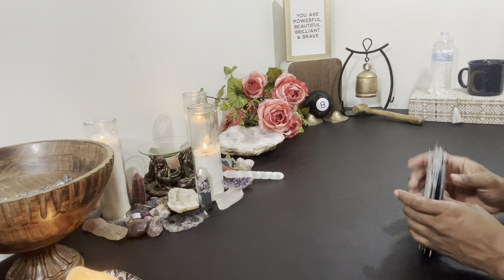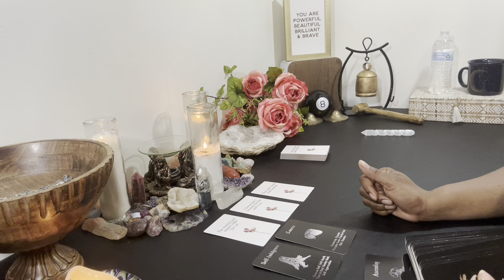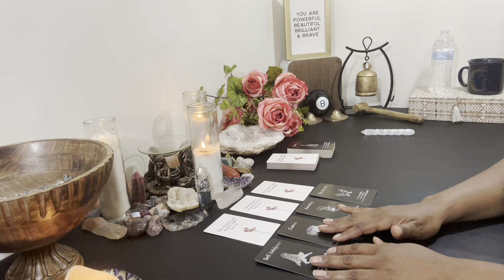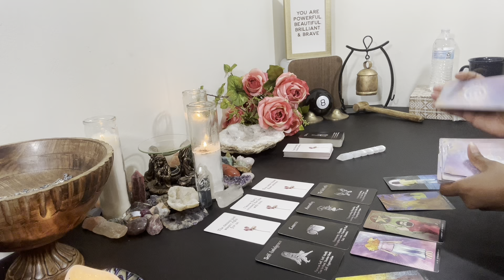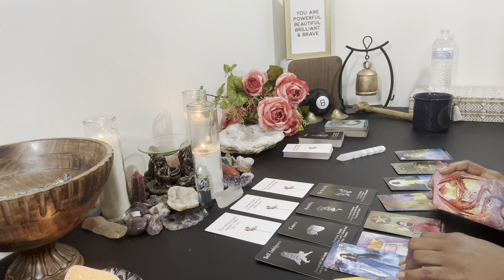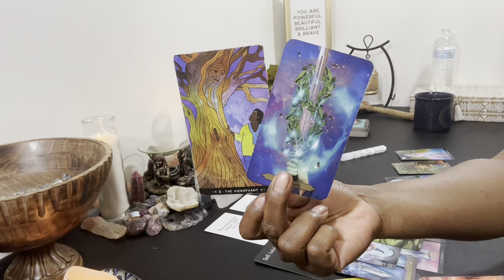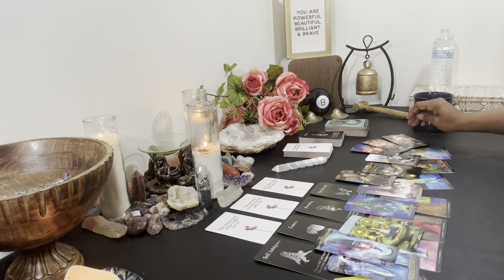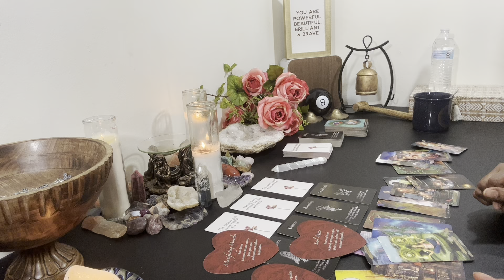❤️VIRGO♍️ DEALING WITH A WATER SIGN (CANCER - SCORPIO - PISCES) THEY’VE MOVED ON BUT…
♍️VIRGO ~ SUN, MOON, RISING & VENUS

🎤STARTING JUNE 2023:
                         🌿VIRGO READINGS ARE DONE DAILY🌿
                         🎬ALL OTHER SIGNS WILL RECEIVE A READING WEEKLY:
                                    🌱MONDAY ~♍️Virgo, ♉️Taurus, ♉️ Capricorn
                                    🔥TUESDAY ~ ♈️ Aries, ♌️ Leo, ♐️ Sagittarius♋️ Cancer
                                    💦WEDNESDAY~ ♋️ Cancer, ♏️ Scorpio, ♓️ Pisces
                                    💨THURSDAY ~♎️ Libra, ♊️ Gemini, ♒️ Aquarius

💐ABOUT YOUR READER, TONYA:
                🌝Sun - Virgo
                🌛Moon - Taurus
               🙌🏾 Rising - Sagittarius
                💫Mercury - Libra
               ❤️ Venus - Leo

1. Tarot does not dictate your actions, you do.
2. Tarot is not about the absence of willpower; tarot is the proof of it.
3. Take what is yours, leave what is NOT.
4. Time and energy is fluid, flip and switch it as you see fit.
5. If it doesn't resonate, check your moon or rising sign.
6. Please be mindful of your comments - NOT everything is about you.

Please note, it's incredibly easy to create a fake account and the scammers almost always refer unsuspecting subscribers to WhatsApp. I do not solicit. I ONLY provide Private Readings via my website. You've been warned!

           COMING SOON!!!